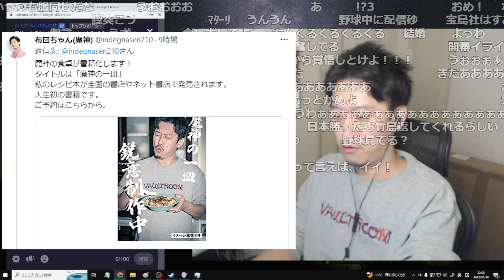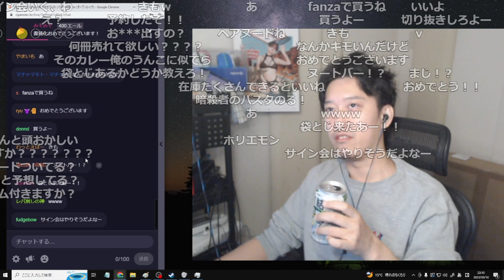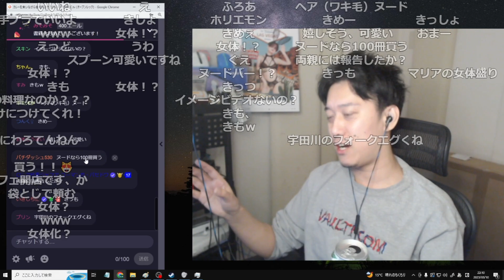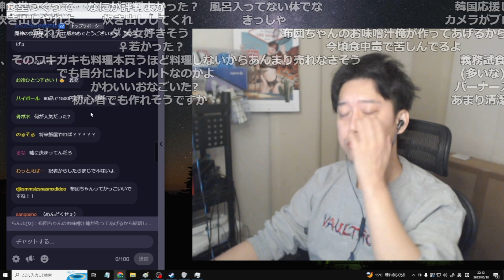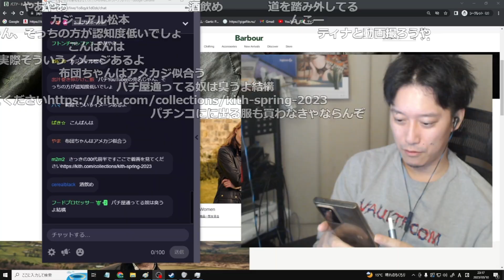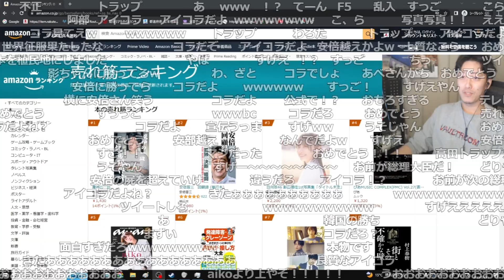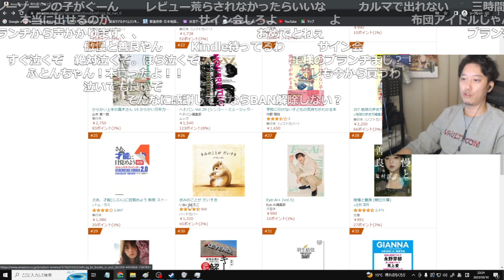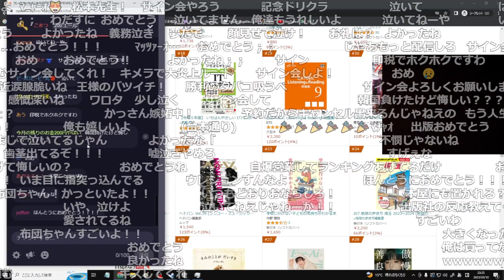魔神の料理本予約開始＆Amazonランキング1位達成！！【2023/3/10】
布団ちゃんの料理本「魔神の一皿」Amazonページ

【元動画】カレーを食いながら告知をさせてくれ